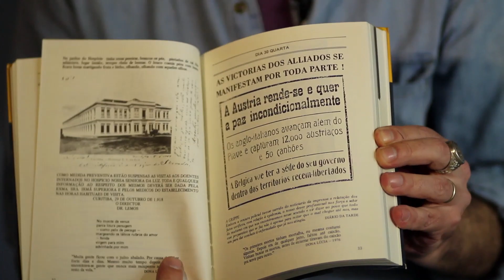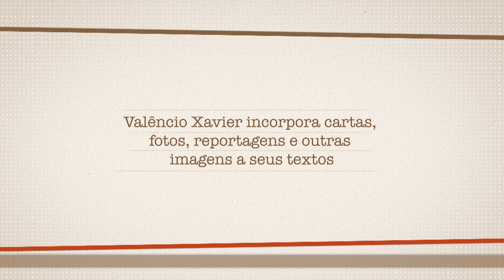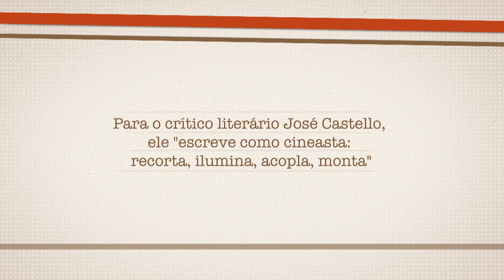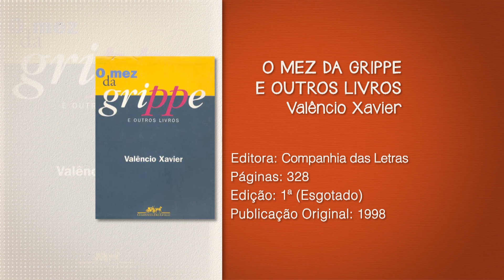Livro de Cabeceira - Lourenço Mutarelli